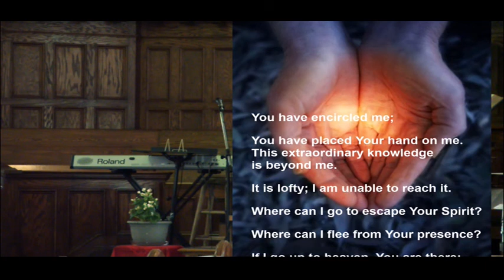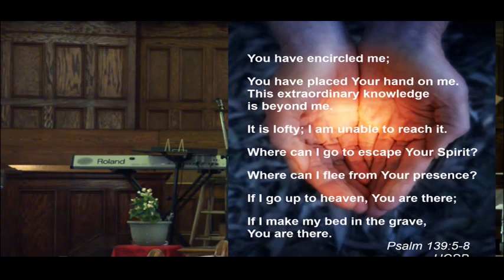Where Can I Go From Your Spirit? - Psalm 139:1-12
Recommended listening:

Glad - Where Can I Go?